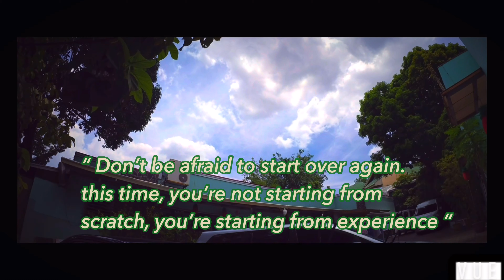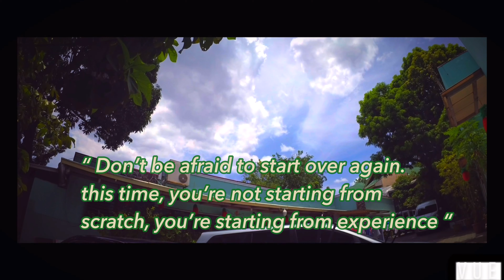Start from experience